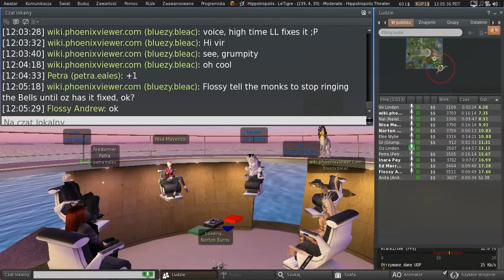Second Life: Third Party Viewer meeting (24 March 2017)